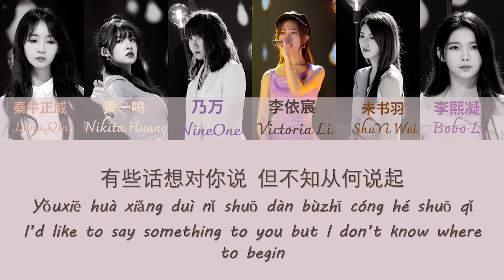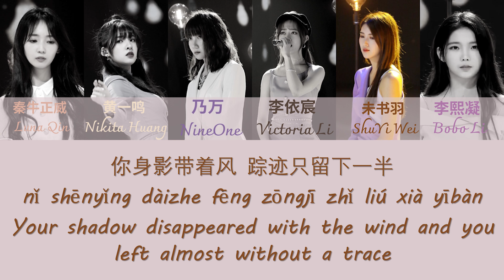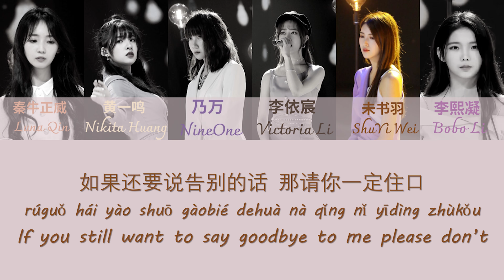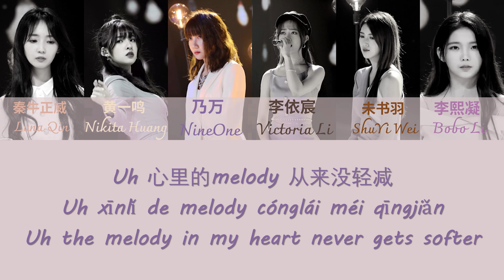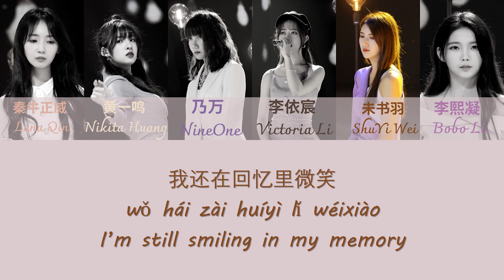Youth With You 2 《青春有你2》Melody 歌词/ Color Coded Lyrics (简体中文/PinYin/ English)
I think this might be my favorite song after Kiss for this set of stages cause of my thing for like emo raps and slow raps and i do love the lyrics for this!!

Victoria and NINEONE just killing it as both rapper and vocalists like wow they literally hard carried this team i feel Jony J's pain